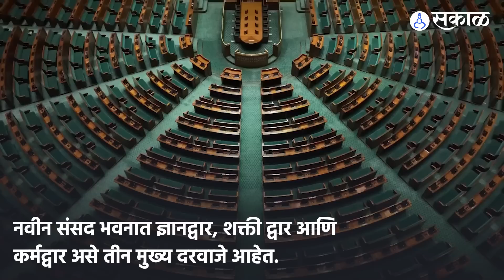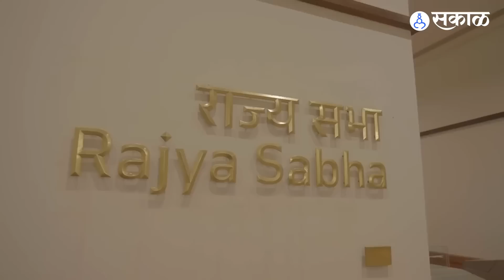New parliament : ज्या संसद भवनावर सरकारने १२०० करोड रुपये खर्च केले ते नेमकं कसं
पंतप्रधान नरेंद्र मोदी 28 मे रोजी नवीन संसदेचे उद्घाटन करणार आहेत. संसदेच्या नवीन इमारतीविषयी सगळ्यांन उत्सुकता लागून राहिली आहे.चार मजल्याचं, त्रिकोणी आकाराचं आणि १२०० करोड खर्च करण्यात आलेल संसद भवन कसं आहे.